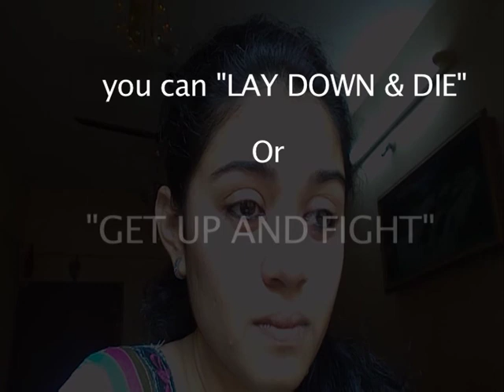Award Winning Short Film on Eve Teasing and Molestation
This short film is about eve teasing & social awareness. Nowadays sexual harassment is a common problem. And It's increasing day by day in different cities and state in India . But many incident remain unrevealed. It's very alarming that our girls are sexually harassed in public & workplace but we keep silent ourselves. As a result eve teasers remain fearless.

So its time for  "Lay Down And Die"  OR   "Get Up And Fight"

Special Thanks to Exuberant StudioArt